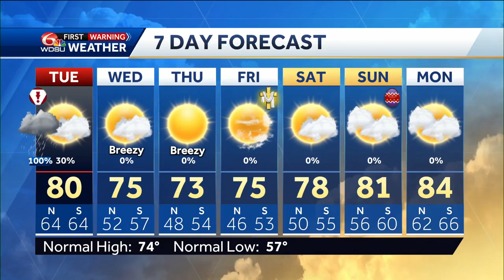Tracking strong, possibly severe storms late tonight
Meteorologist Devon Lucie tracks and times the potential of strong, possibly severe storms, diving into what all the threats will be, and walking you through the timeline for where the storms will be, then looks at where temperatures to after the front's through, and how long drier weather will last.